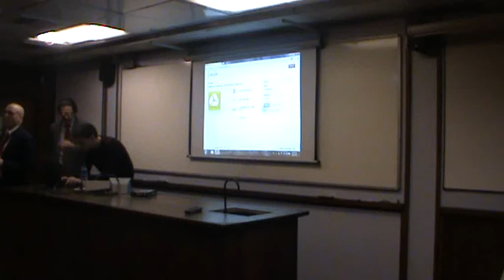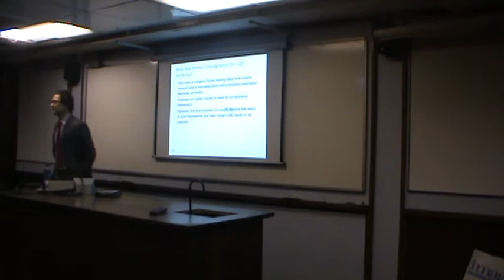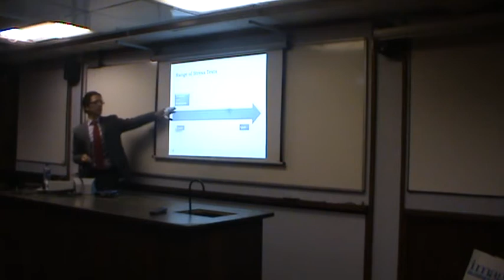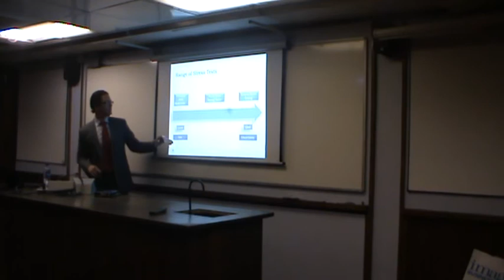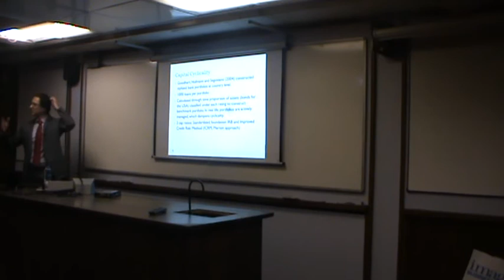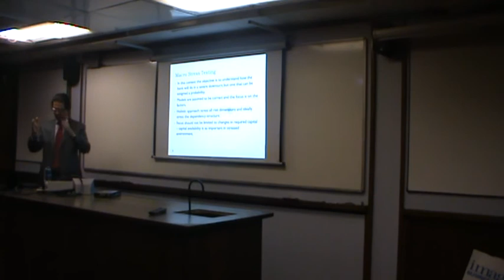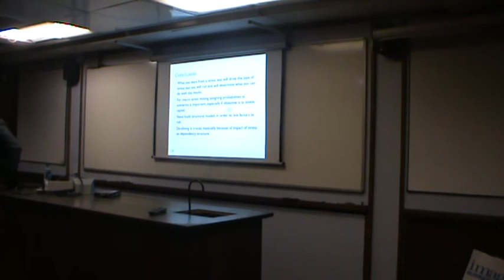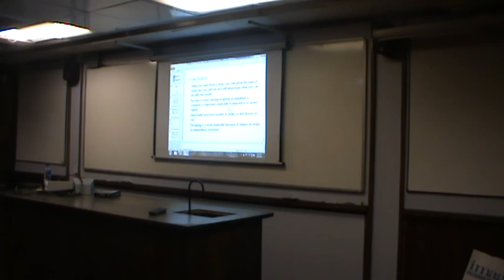UCL FINDS- Robustness of the US FRB CCAR Stress Test